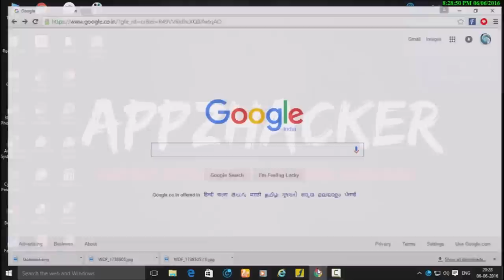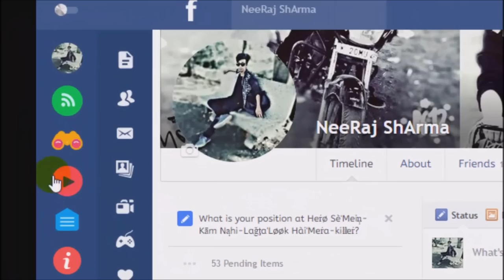How to see who viewed your facebook profile the most!! NEW METHOD (2018) app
In this video i will show how to see who views your profile 2018.which girl viewed your profile  without view page source (new method)

-~-~~-~~~-~~-~- app